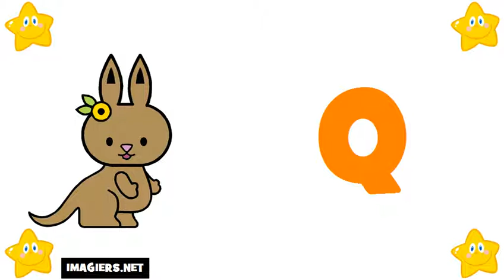Französisch lernen = Das Alphabet auf Französisch # französisches alphabet